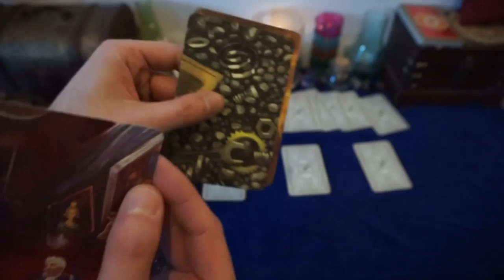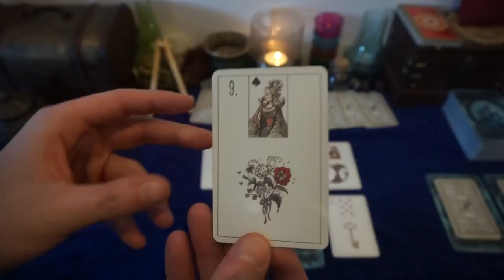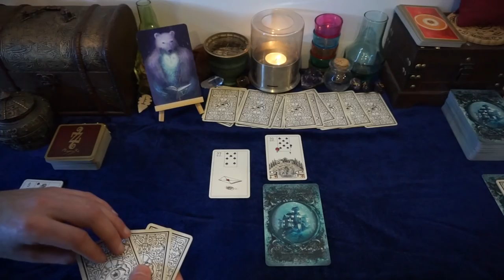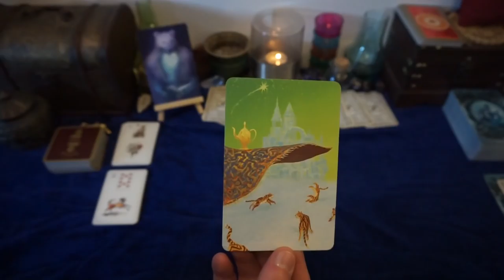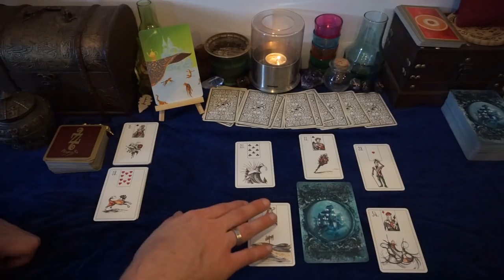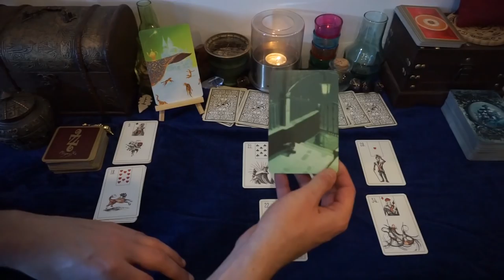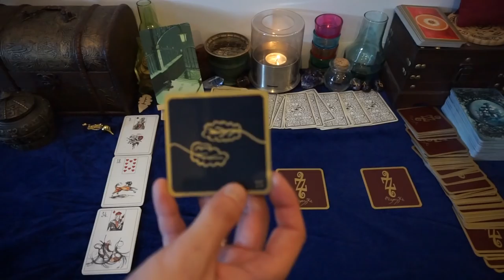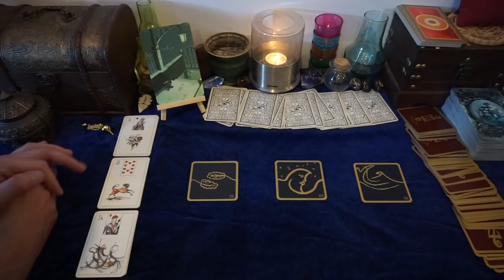GUIDANCE DES ENERGIES DE LA SEMAINE DU 9 AU 15 AVRIL 2018 + Réponse à votre question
La nouvelle Guidance des énergies pour la période du 9 au 15 Avril 2018  ET RÉPONSE A VOTRE QUESTION.

J'utilise l'Oracle du Maybe Lenormand , vous pouvez le retrouver sur amazon :

Musique proposée par La Musique Libre